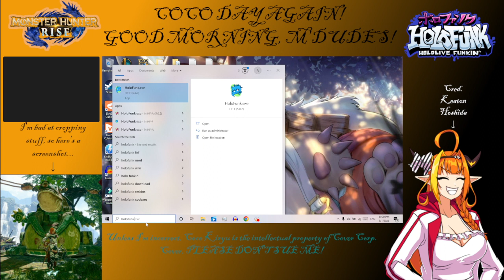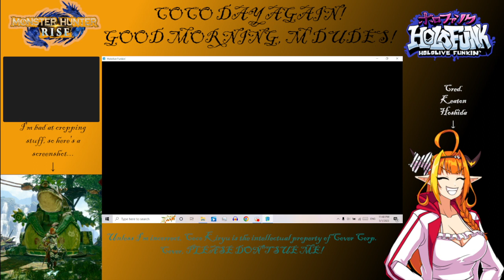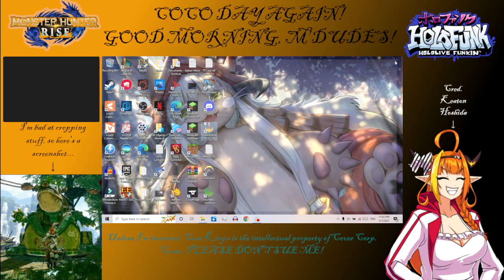Coco Day (Monster Hunter: Rise and HoloFunk Week 4) Part 22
Coco Kiryu of HoloLive's 4th generation held her final stream on July 1st, 2021. Even though I no longer believe she will return, I have an obligation to myself to continue playing "Monster Hunter Rise" on the first of every month using a character that I (attempted to) base off of her virtual avatar, until I run out of content or "something secret happens", and also playing HoloFunk Week 4 on hard. Start the timer, friend. The chairman is in. Let the b'eetings begin.